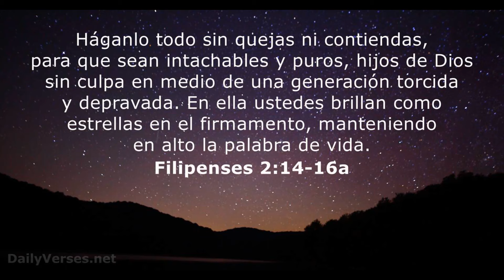MIREN ESTO! Juan Soto Dice Porque Ya No Bate Como Antes En MLB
El estelar pelotero dominicano compartió nuevos detalles sobre el cambio que lo convirtió en miembro de los Padres y la difícil situación personal que le produjo rechazar la oferta que le hiciera Washington.